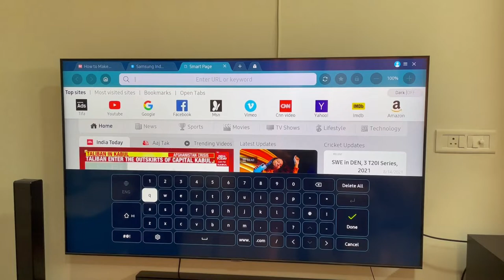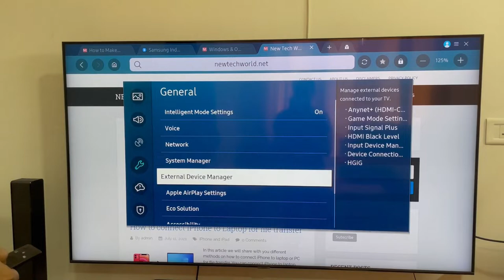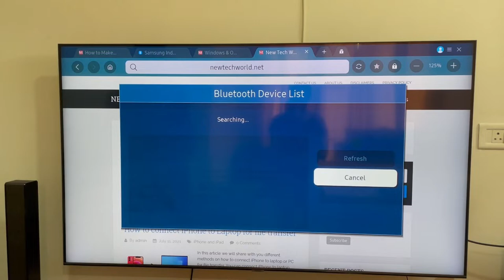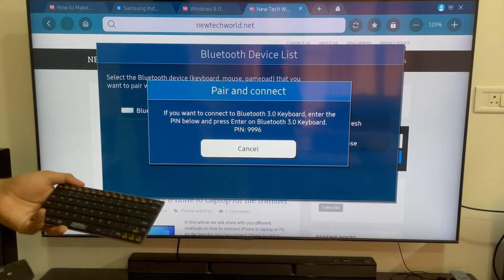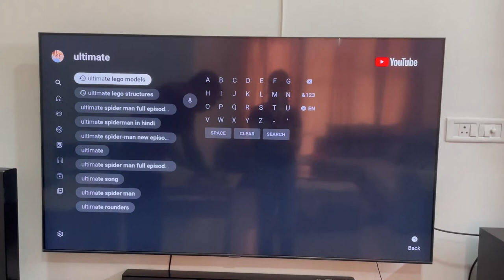(Hindi) How to connect Bluetooth Keyboard and Mouse to Samsung Smart TV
In this video we will show you how to connect Bluetooth keyboard and mouse to Samsung smart TV.
Samsung Smart TV supports USB keyboard and mouse too, but using USB keyboard and mouse you have to always come to near TV to type something.
Using Bluetooth keyboard and mouse you can easily type from some distance (from your sofa) to TV.
So watch the video till end and enjoy your TV.
It is to mention here that USB Keyboard and mouse, Wireless Keyboard and mouse with wireless adapter and Bluetooth all are working fine with Samsung Smart TV. If your TV is old than you have to check the TV manual and specifications.
For connecting wireless keyboard and mouse you can use use similarly as like in PC by connecting wireless dongle into the USB port of TV.
Bluetooth Keyboard that can be bought :
Logitech K380
Logitech K580
BROLAVIYA Ultra-Slim Bluetooth

Bluetooth mouse that can be bought-
Lenovo 600 Bluetooth
Logitech M590